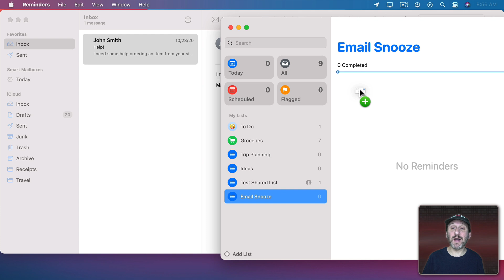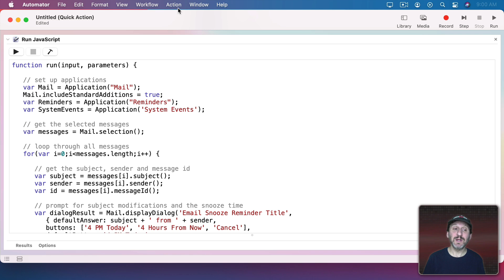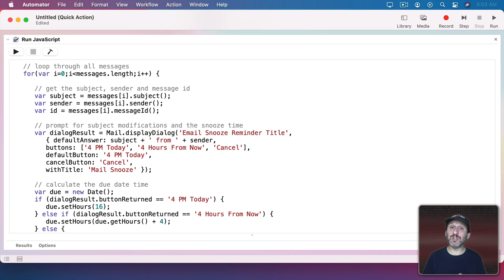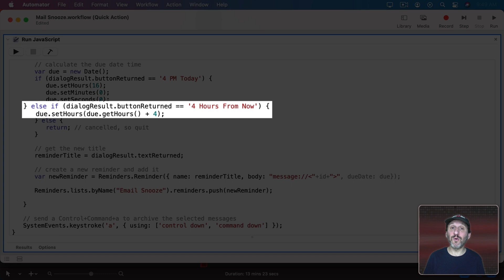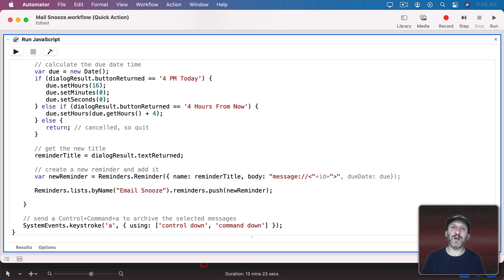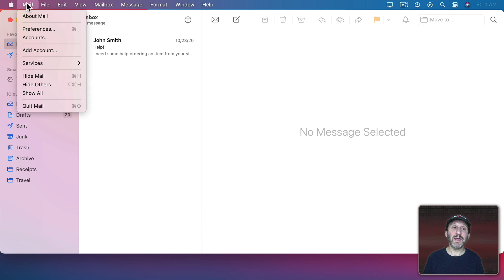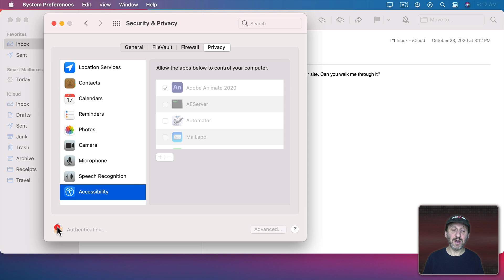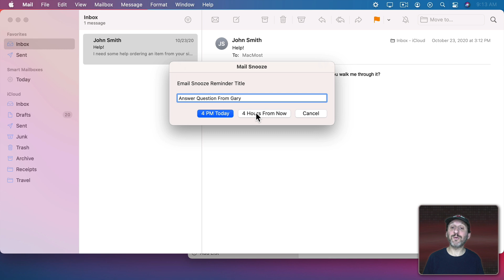Build an Automator Quick Action To Snooze Email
Want to clear your inbox but need to set reminders to get back to email messages later on? You can use this Automator Quick Action to set a reminder with a link to the message and then archive the message.